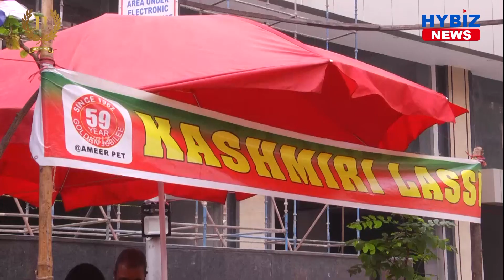Hyderabad Famous Kashmiri Lassi at Ameerpet Metro Station | Hybiz tv